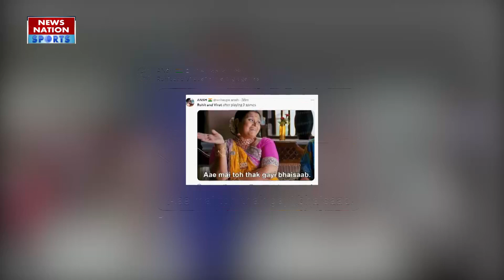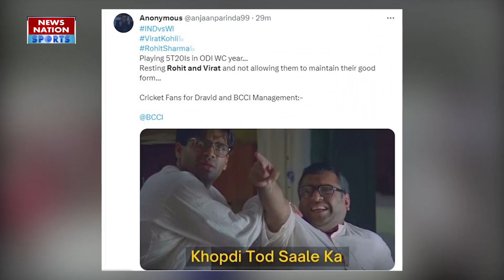Ind vs Wi 2nd Odi : दूसरे वनडे में नहीं खेले विराट और रोहित, तो सोशल मीडिया पर मचा बवाल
Ind vs Wi 2nd Odi : दूसरे वनडे में नहीं खेले विराट कोहली और रोहित शर्मा, तो सोशल मीडिया पर मचा बवाल